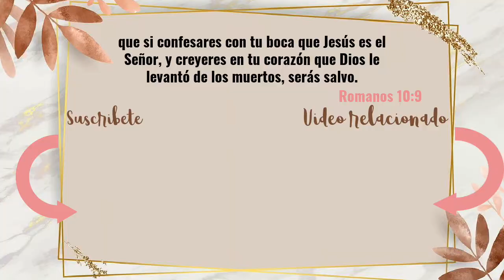Primeros SINTOMAS de EMBARAZO| VOMITOS MATUTINOS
El que habita al abrigo del Altísimo
 Diré yo a Jehová: Esperanza mía, y castillo mío;
                                    SALMOS 91:1-2
MI CANAL DE VLOGS: